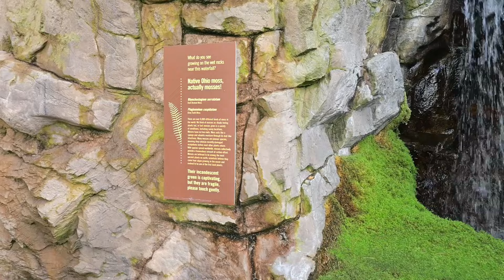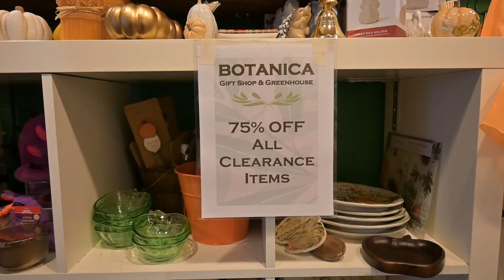Franklin Park Conservatory and Botanical Garden | Giant Tropical Plants | Lazy greenhouse Walkabout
Welcome to our little homestead!

My name is Ciearra and I love to grow plants. My mission is to be able to grow and give away food and plants. As we learn more our homestead expands from more garden beds, raised beds to now chickens. Raising chickens has always been a hope of mine and now I actually live in an area where I can have them! Thank you so much for your support as we grow, learn and take homesteading head-on!

Happy Gardening!
Ciearra

Amazon Store Front

Amazon Wish List